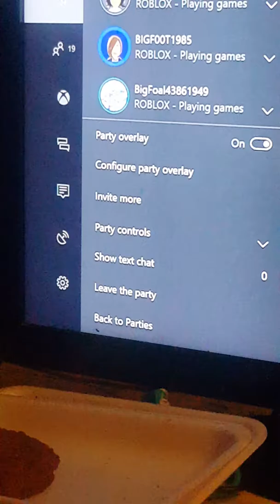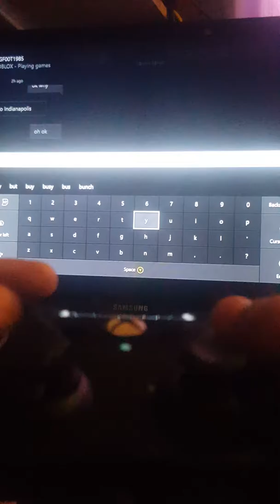May 25, 2017